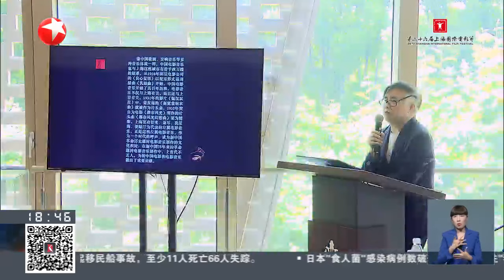20240618 周深 Charlie Zhou Shen 《东方新闻》| 影视音乐盛典相关报道CUT